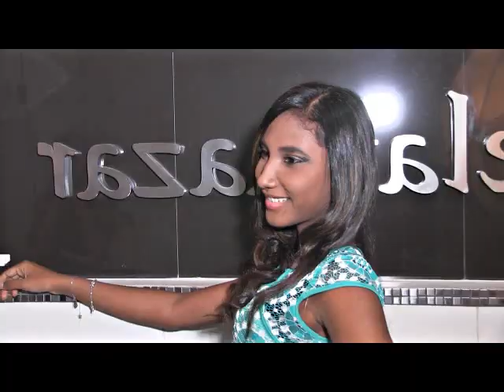Video Book Joselin Ballestas - Agencia Belankazar 2016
Model Video Book de Joselin Ballestas, grabado en las instalaciones de Belankazar, Octubre 2016.